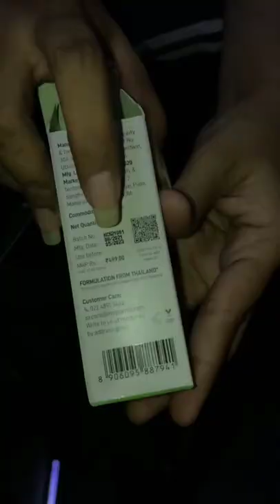Kiwi & coconut Sunscreen 😉 make your summer tan free😅 and get soft fair skin